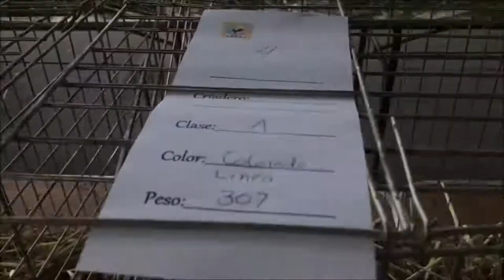colorada clase a